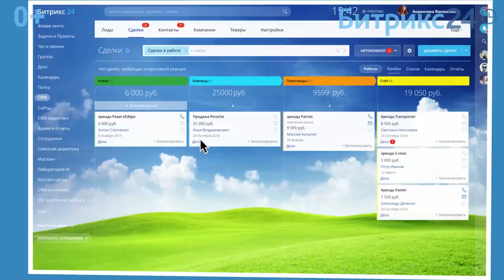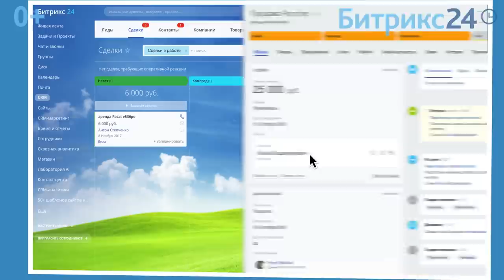Максим Батырев - Дорого! Нет денег! Горите в аду! // "Истории Комбата"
Продажа начинается после первого "нет!" В новом выпуске Максим расскажет, как работать с возражениями клиентов и преобразовывать их в подсказки. Техника эффективных продаж, которая точно работает!

"Истории Комбата" - невыдуманные бизнес-истории из личного опыта Максима Батырева.

Максим Батырев - бизнес-спикер, обладатель премий "Коммерческий директор года" и "Менеджер года", автор книги "45 татуировок личности".